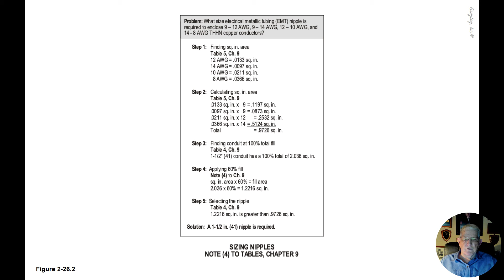2-26.2 SIZING NIPPLES - NOTE (4) TO TABLES, CHAPTER 9